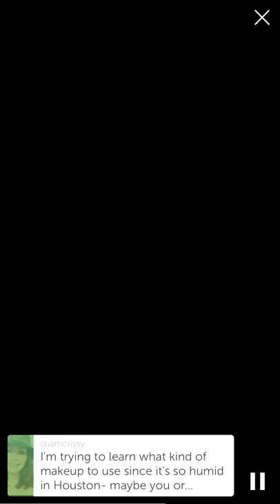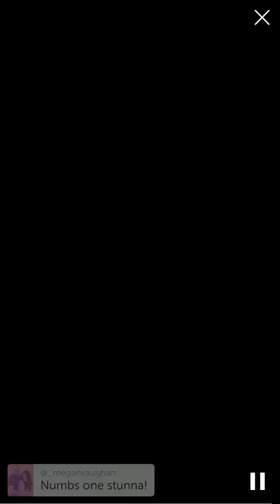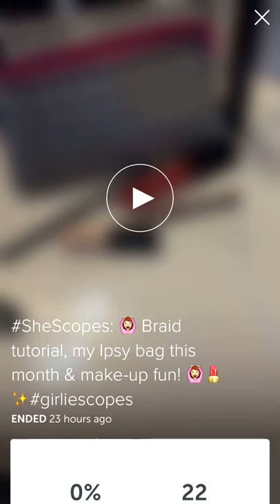Shescopes Ep 18: Braid tutorial, Ipsy Glam bag & make-up fun!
So much girlie fun today! Tutorial for a double french braid to fish tail to traditional 3 strand side braid. Whew. That sounded exhausting but it's simpler to do than it is to explain, and it's super cute. Then we went through this month's Glam Bag from Ipsy and went through my everyday make-up rountine.

Here are the links to the different products we talked about:

ON Watermelon Flavor Amino Energy-

Not Your Mother's Dry Shampoo

Argan Oil

IPhone tripod I use

ELF Mineral Finish Primer-

My fav Cheap mascara I use with Oils for my lashes

MAC Blushbaby

NARS Radiant Creamy Concealer in Vanilla-

ELF Lip Primer & plumper-

iPhone clip on lenses-

Pacifica Eyeshadow (this is a palette that has the color I use, Treasure, but now I want them ALL)

Follow me on Periscope @Luxeintherough and add your voice during the daily live scopes, tag your own scopes or tweets with shescopes so I can follow & highlight your awesome content!